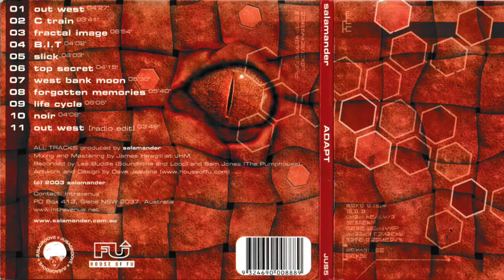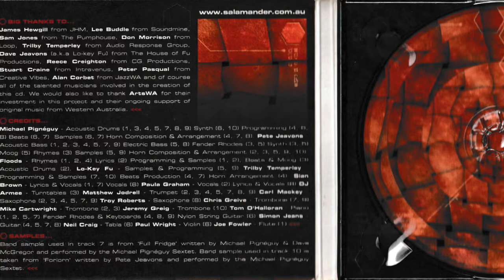Salamander C Train